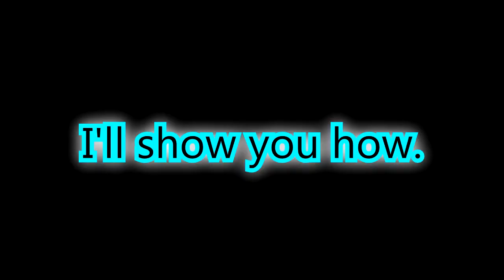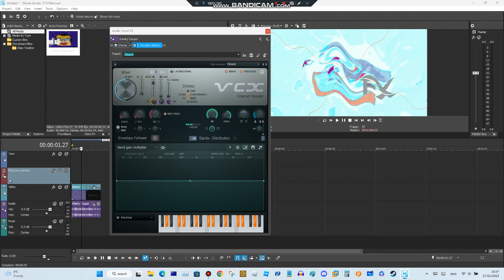How To Make Videoup V10.22